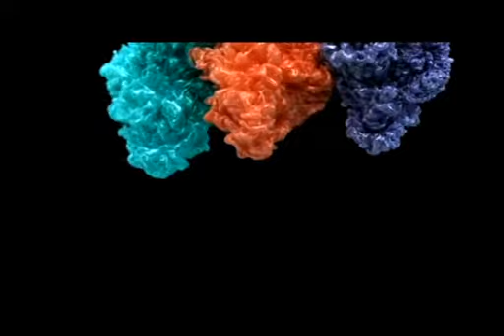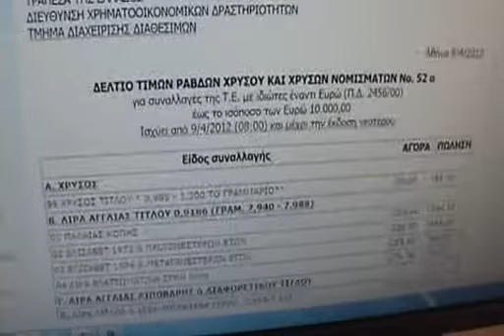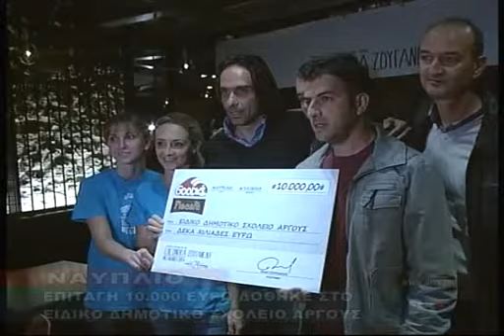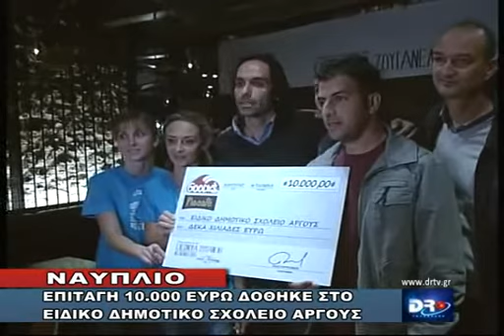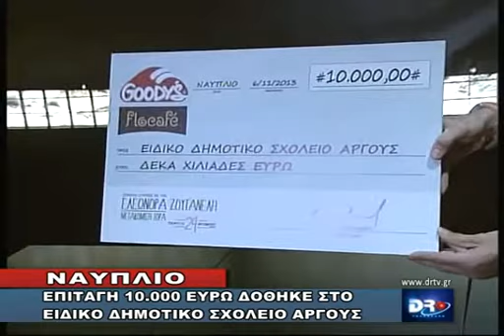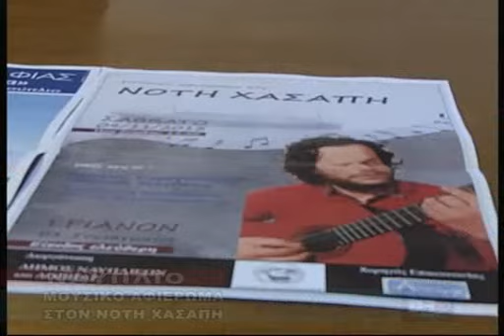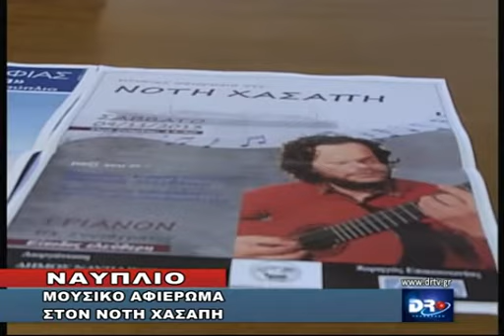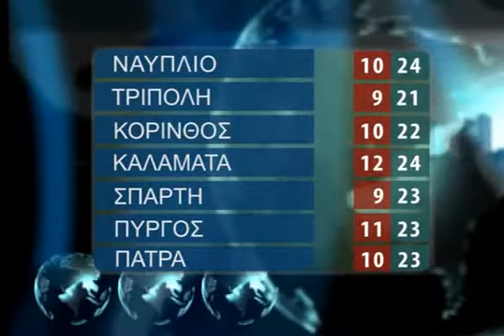DELTIO PEMPTH 7 11 2013